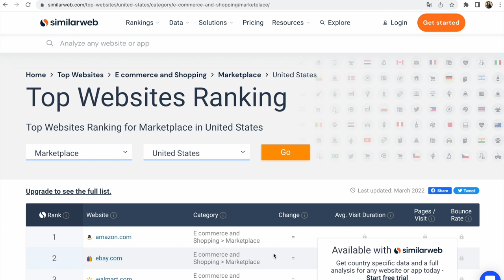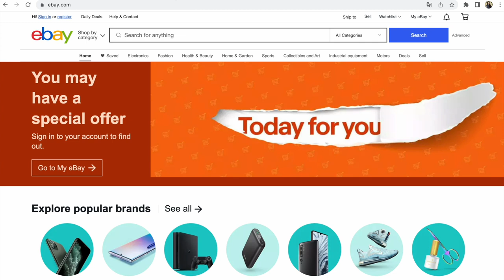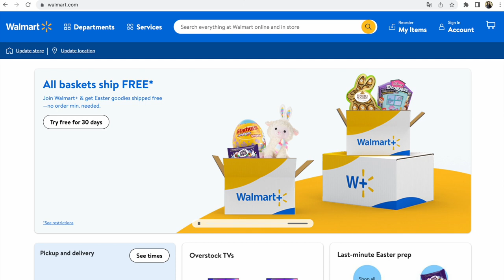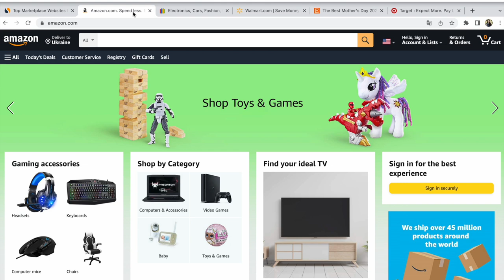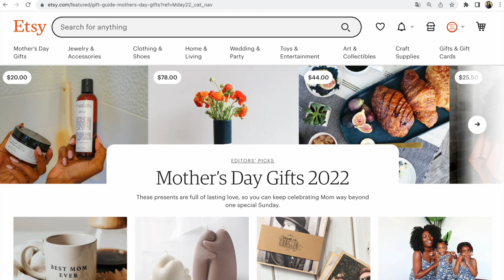Маркетплейс це. Що це таке та як допоможе майстрам України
Маркетплейс це. Що це таке та як допоможе майстрам України. Стаття українською та російською в моєму блозі

Вітаю друзі!
Додаю відео для майстрів,
які тільки вивчають та планують розпочинати продажі за кордон.

Звертаю увагу,
що в мене є окремий плейлист про маркетплейси.

Прошу вас задавати ваші запитання про маркетплейси
під цим відео)

Слава Україні!

З повагою,
Прохоровская Светлана